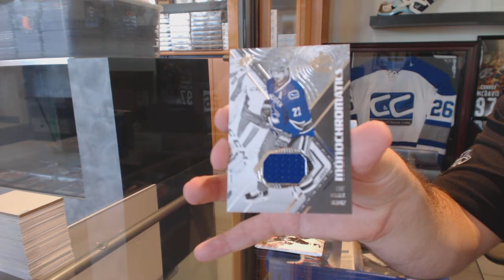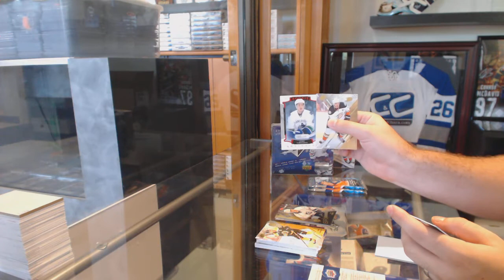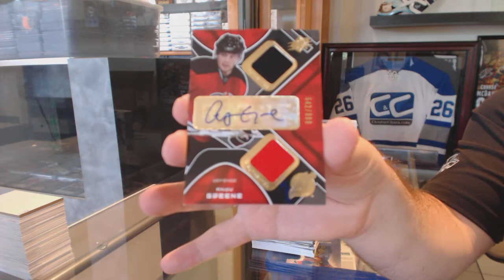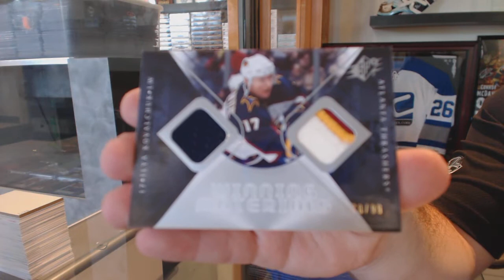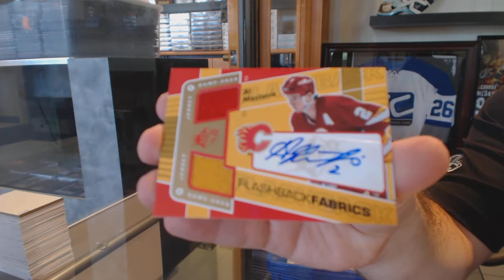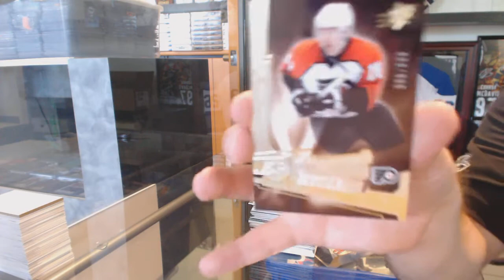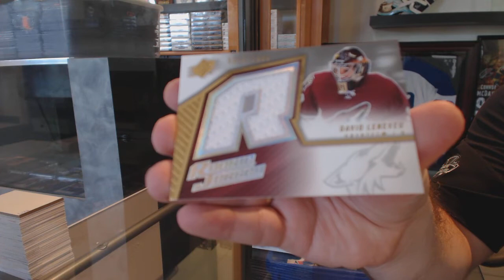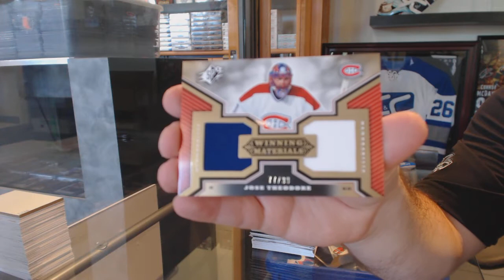15-16 UD SPx, 07-08 UD SPx & 05-06 UD SPx Hockey Box Break - C&C GB #6361